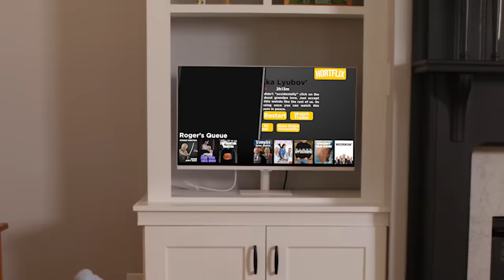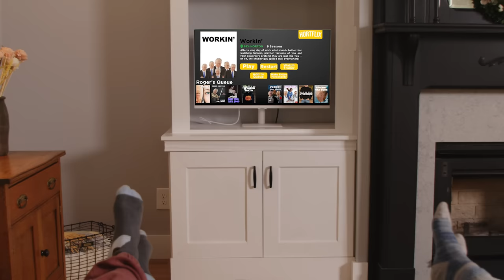If Streaming Services Were Honest | Honest Ads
What if streaming services like HBOMax, Netflix, Hulu, Disney+, and others were actually honest about how horrifically terrible they are? Roger Horton investigates.

Join us Tuesdays, Thursdays, Fridays, and Sundays at 1pm EST for brand-new Cracked shows and series!

Roger Horton: Jack Hunter
Streamers: Jordan Breeding, Anna Breeding
Writer: Mark Hill
Director: Jordan Breeding
Director of Photography: Dave Brown
Editor: Jordan Breeding
Sound: Mike Schoen
Production Assistant: Eli Hall

00:00 - If Streaming Services Were Honest
05:26 - Roger F Loses It!